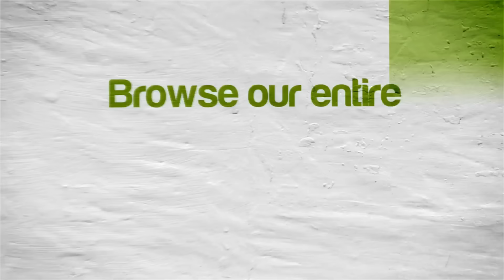[60 FPS] Final Fantasy | NVIDIA SHIELD Android TV | PPSSPP Emulator [1080p] | Sony PSP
Tegra X1!  Final Fantasy running on the NVIDIA SHIELD Console Android TV Sony PlayStation Portable using PPSSPP Emulator

This video shows off gameplay of Final Fantasy for the Sony PSP using the PPSSPP emulator for Android.  With PPSSPP you can play most of your favorite PSP games, such as God of War: Chains of Olympus, God of War: Ghost of Sparta, Daxter, Grand Theft Auto: Chinatown Wars, Patapon 3, Ratchet & Clank: Size Matters, Dissidia 012 Dueodecim Final Fantasy, Metal Gear Solid: Peace Walker, Kingdom Hearts: Birth By Sleep, Mega Man Maverick Hunter X, Burnout Legends, Ridge Racer, and lots lots more!